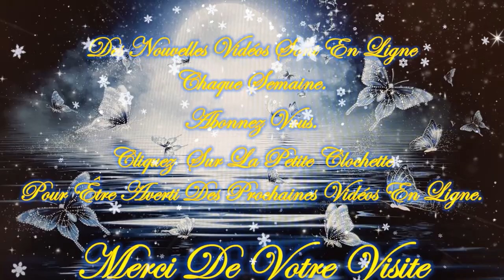🎄☃️Guidance intemporelle de ce Vendredi 10 Novembre 2023☃️🎄